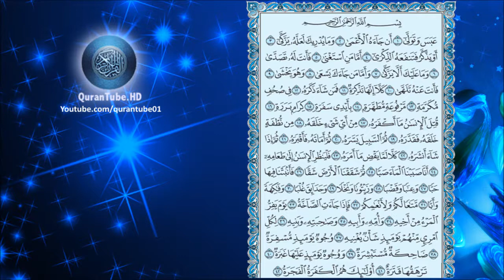سعد الغامدي | 080 : سورة عبس | حفص عن عاصم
سورة عبس للشيخ سعد الغامدي , برواية حفص عن عاصم + متابعة نصية للآيات
Surat Abasa by Sa'ad Al-Ghamdi + Arabic text trailing

۩ سبب التسمية :

تُسَمَّى ‏أَيْضَاً ‏‏ ‏الصَّاخَّةُ ‏‏، ‏وَالسَّفَرَةُ‎ ‎‏.

۩ التعريف بالسورة :

1) سورة مكية .
2) من المفصل .
3) آياتها 42 .
4) ترتيبها الثمانون .
5) نزلت بعد سورة النجم .
6) تبدأ بفعل ماضي " عبس " لم يذكر في السورة لفظ الجلالة كما ذكرت السورة قصة عبد الله بن ام مكتوم .
7) الجزء (30) ـ الحزب ( 59) ـ الربع ( 2) .

۩ محور مواضيع السورة :

يَدُورُ مِحْوَرُ السُّورَةِ حَوْلَ شُئُونٍ تَتَعَلَّقُ بالعَقِيدَةِ وَأَمْرِ الرَّسَالَةِ ، كَمَا إِنَّهَا تَتَحَدَّثُ عَنْ دَلاَئِلِ القُدْرَةِ ، وَالوَحْدَانِيـَّةِ في خَلْقِ الإِنْسَانِ ، وَالنَّبَاتِ ، وَالطَّعَامِ وَفِيهَا الحَدِيثُ عَنِ القِيَامَةِ وَأَهْوَالِهَا ، وَشِدَّةِ ذَلِكَ اليَوْمِ العَصِيبِ.

۩ سبب نزول السورة :

أخرج الترمذي والحاكم عن عائشة قالت : أُنزل ( عبس وتولى ) في ابن أم مكتوم الأعمى ، أتى رسول الله فجعل يقول : يا رسول الله أرشدني ، وعند رسول الله رجل من عظماء المشركين ، فجعل رسول الله يعرض عنه ويقبل على الأخر ، يقول له : أترى بما أقول بأساً ؟ فيقول لا ، فنزلت ( عبس وتولى * أن جاءه الأعمى ) .

▬▬▬▬▬▬▬▬▬▬▬▬ஜ۩۞۩ஜ▬▬▬▬▬▬▬▬▬▬▬